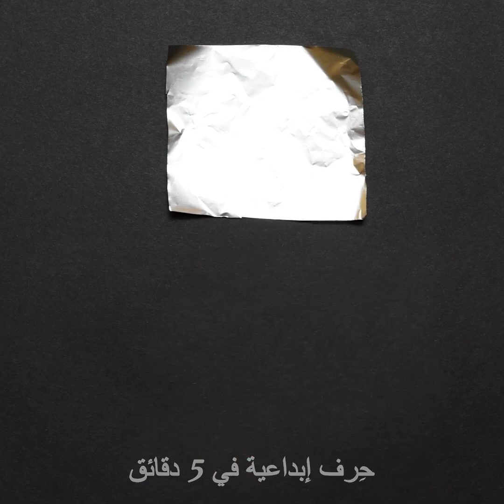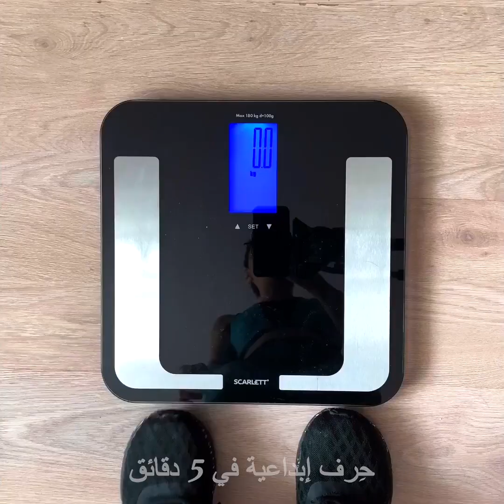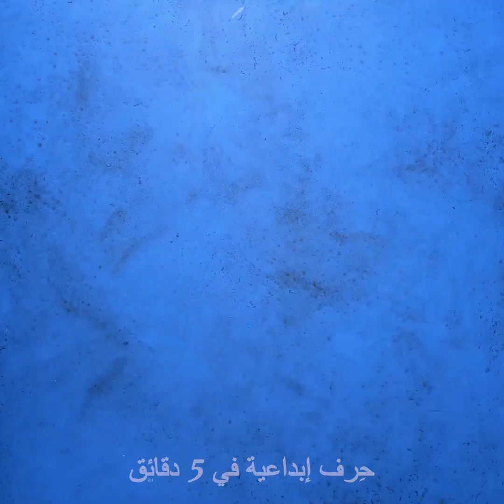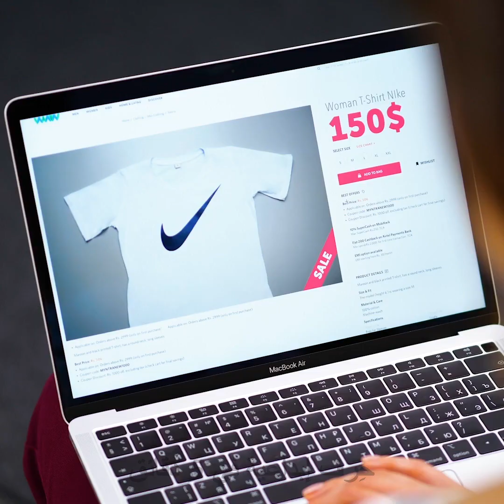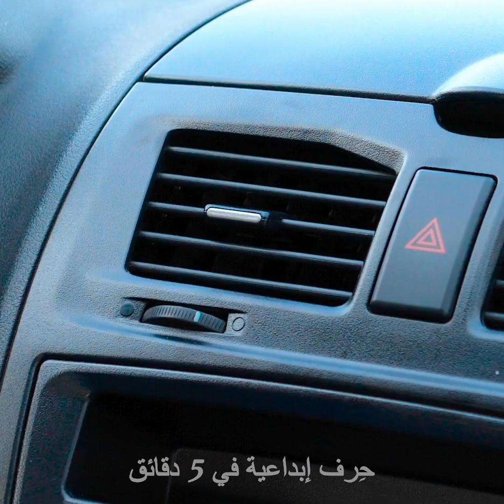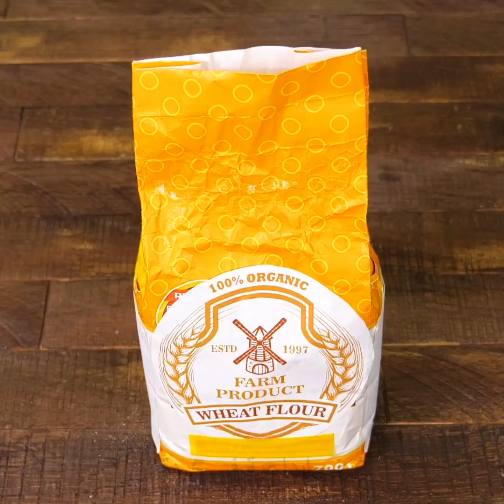٤٠ حيلة مفيدة تسهل عليك الكثير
الطوابع الزمنية:
00:42 اصنع بنفسك حامل لبكرة ورق التواليت
01:20 كيف تصنع صاروخًا من ورق القصدير
02:54 كيف تعزل الأسلاك الكهربائية
04:28 كيف تطبع صورة على التيشرت
05:13 حيل مفيدة بمثبت الشعر
07:25 أفكار مفيدة بالعبوات البلاستيكية